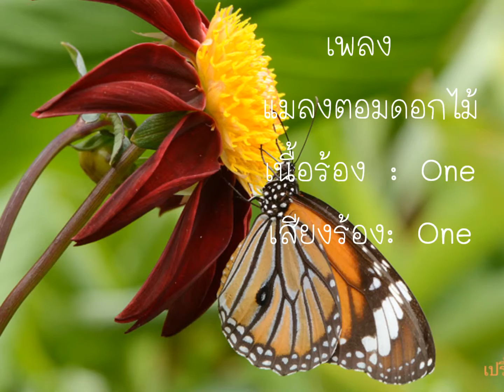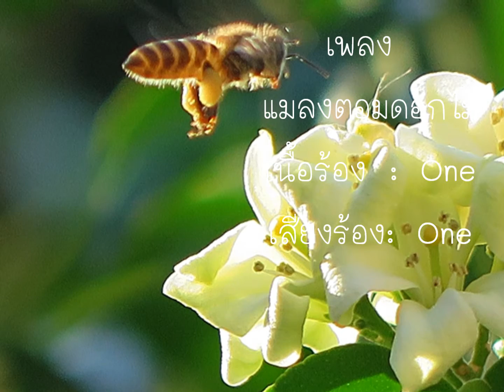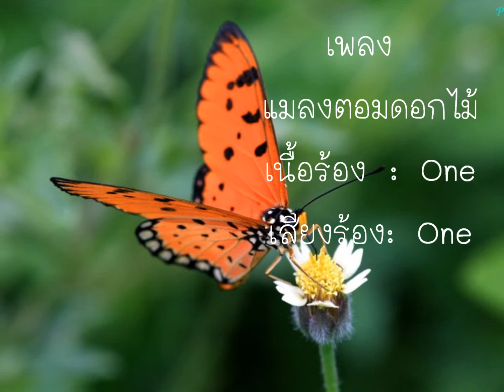แมลงตอมดอกไม้ by one